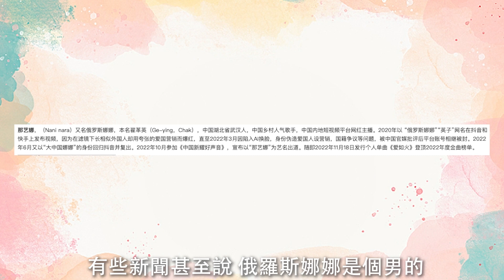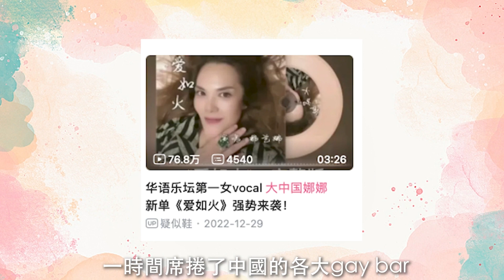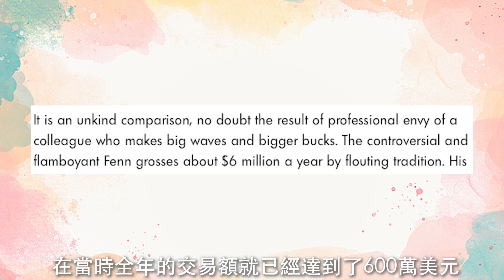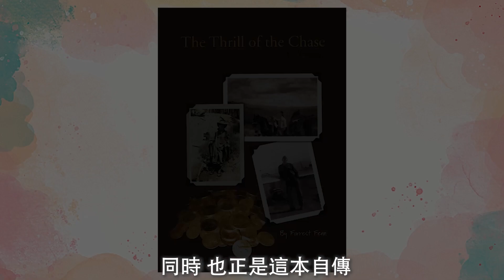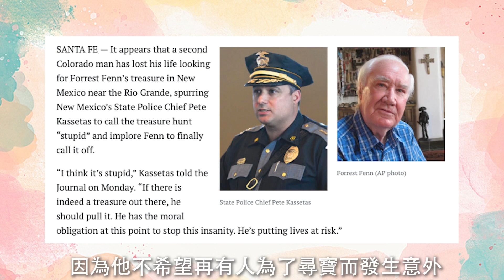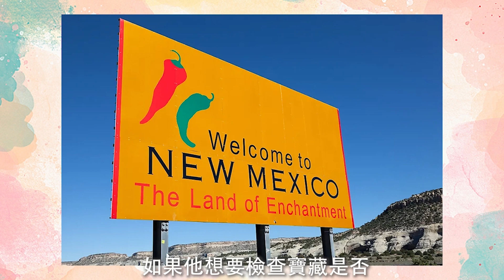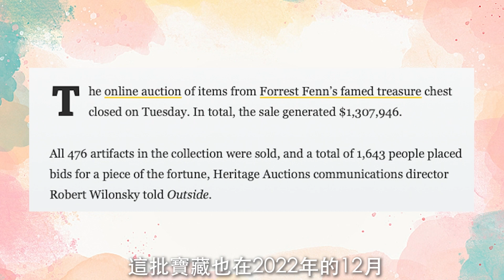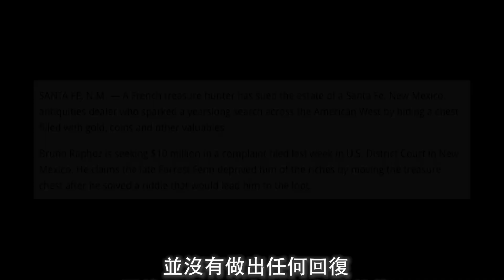靠著YouTube影片找到百萬美元寶藏？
有人的地方就有drama 有drama的地方就有COMA
大家好 我是COMA！